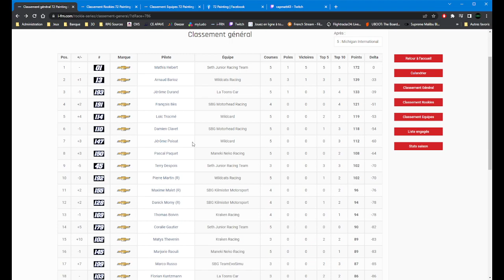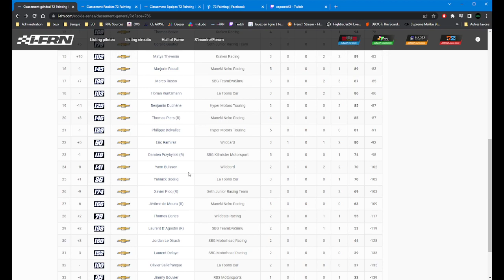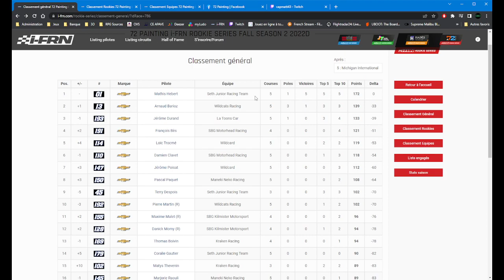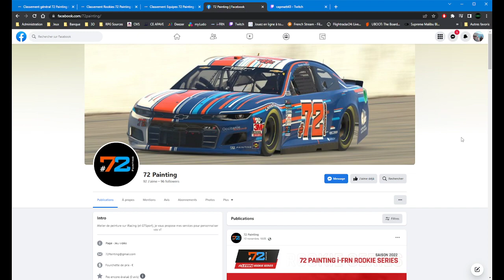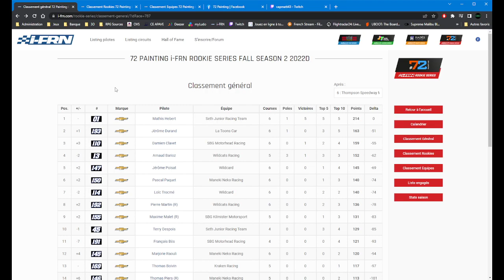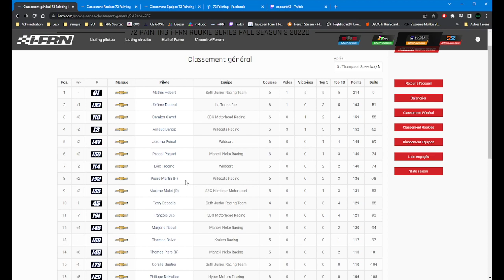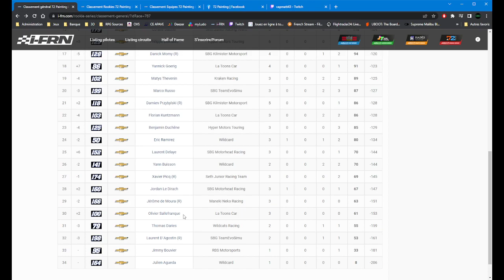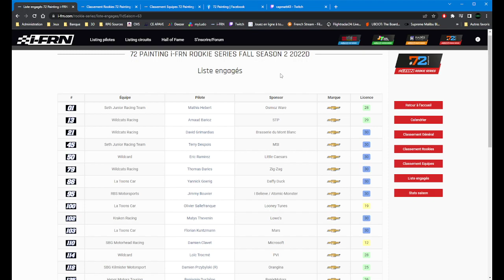IFRN ROOKIE SERIES FALL SEASON 2 Thompson Speedway C6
IFRN ROOKIE SERIES FALL SEASON 2
Thompson Speedway
COURSE 6/7